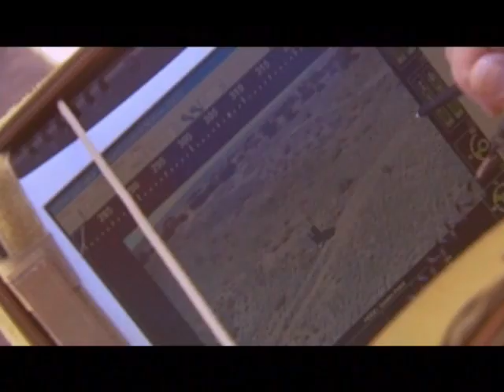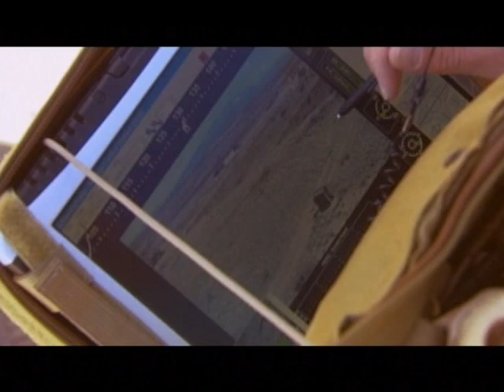Innovators, Episode 4, Part 2 of 4: The Future of Robotic Warfare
May 7 (Bloomberg) -- Robotic warriors and smart computerized weapons are changing the face of defense systems. Watch Innovators on Bloomberg TV on Thursdays at 9 p.m. and 11 p.m. ET. DISH Network: 203 / AT&T U-verse: 222 / DIRECTV: 353 / Verizon FiOS: 104.